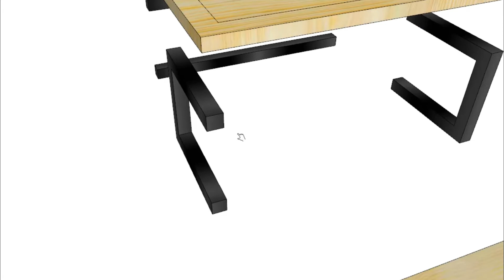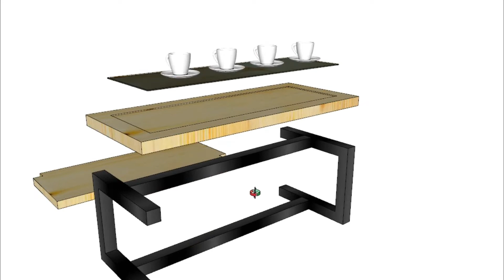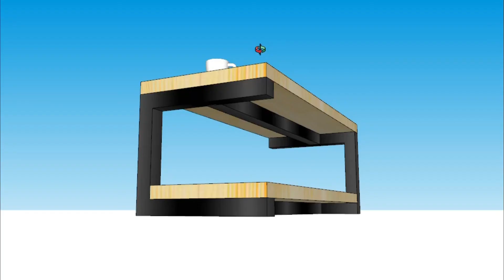Meja ruang tamu minimalis modern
mudah mudahan menjadi inspirasi.animasi di buat di sketchup,bahan yang digunakan kayu,kaca dan besi hollow

meja ruang tamu moden